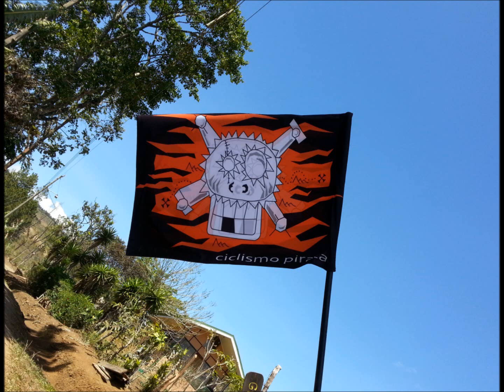Piratas Oreamuno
Piratas y amigos subiendo a Birrisito de Cartago